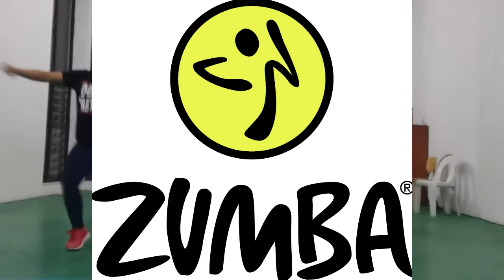DE YANG GATAL GATAL SA (Bukan PHO) I ZUMBA CHOREOI ZIN DYANK I D4H CREW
zumba choreo by Zin Dyank.
Enjoyyy